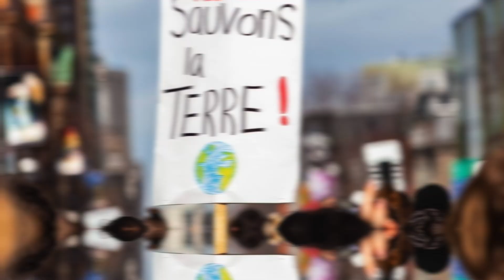Activistas piden salvar a los peces y tiñen el agua de verde terminan con la m... de todos los peces